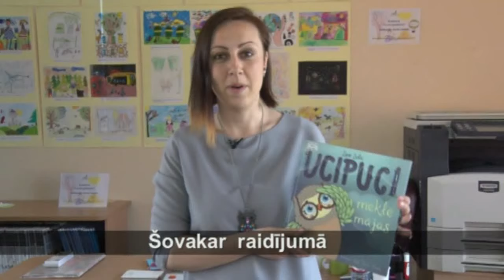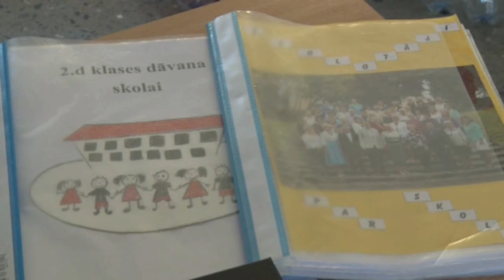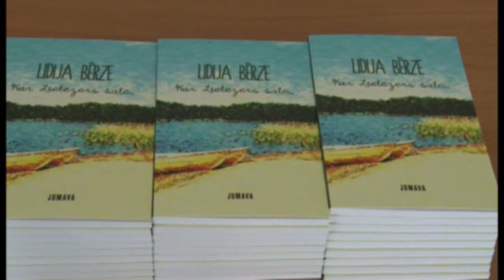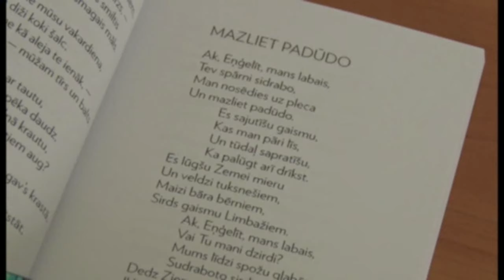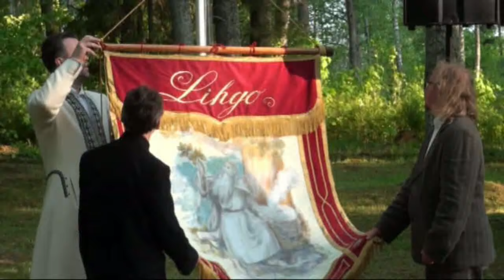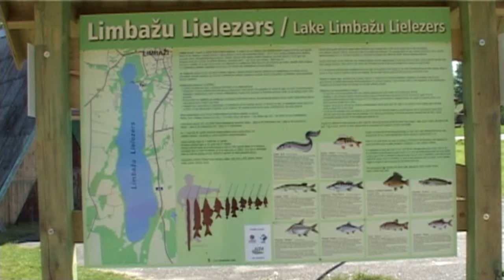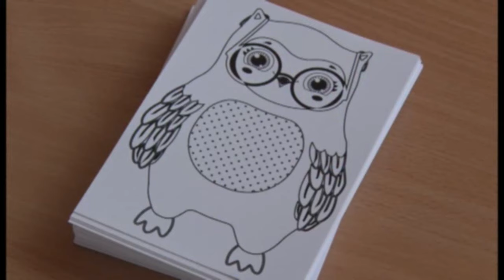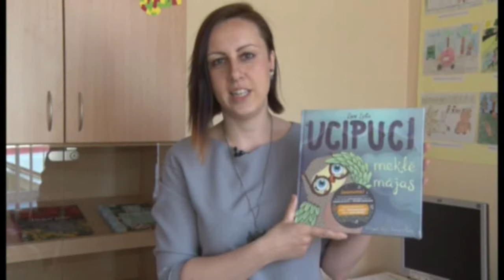TV Limbaži 02.06.2016